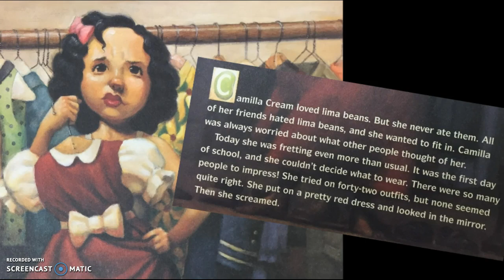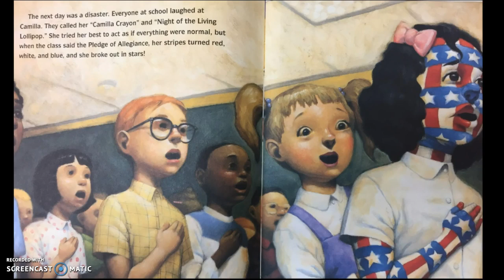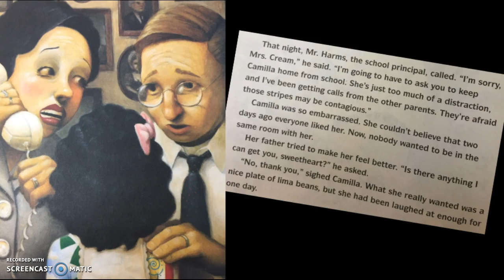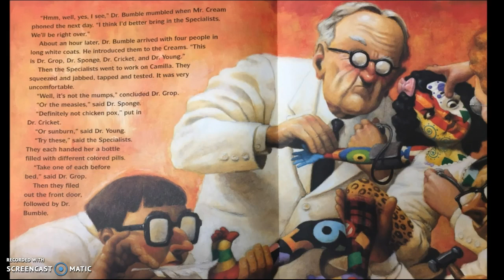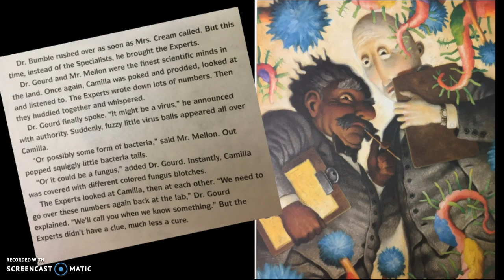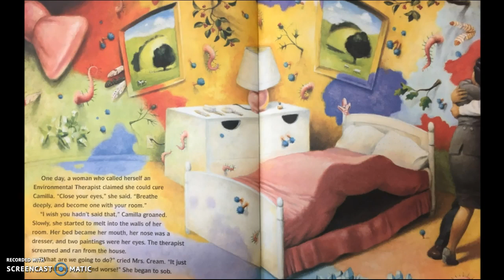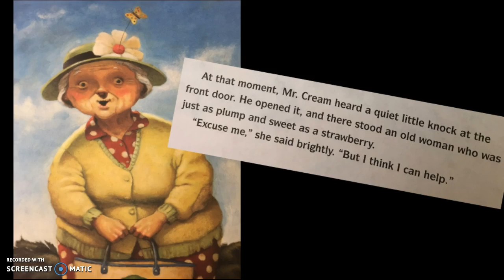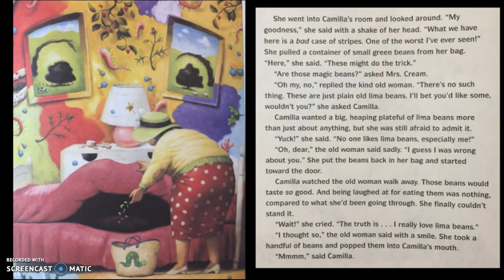A Bad Case of the Stripes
A Bad Case of the Stripes by David Shannon, read aloud with his illustrations.